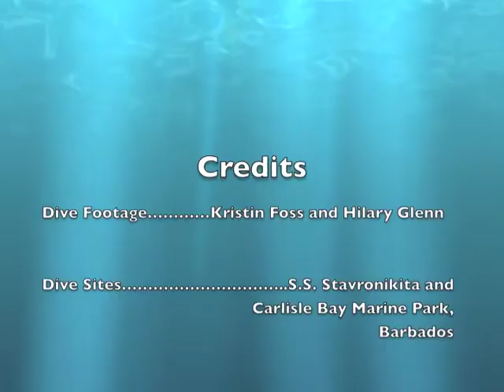Barbados Diving November 2014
Diving around the reefs and wrecks of Barbados. Two different sites included a reef off of the wreck S.S. Stavronikita and at Carlisle Bay Marine Park.